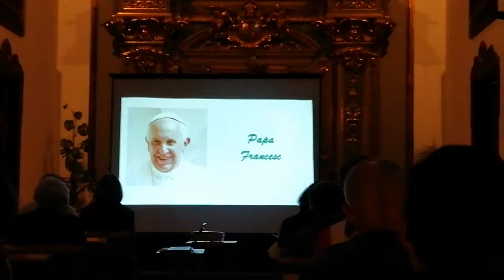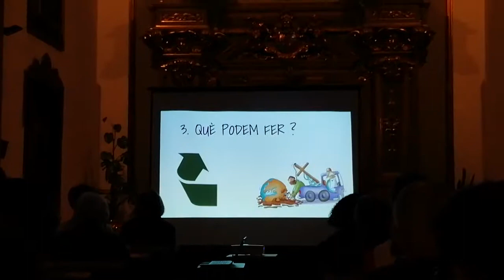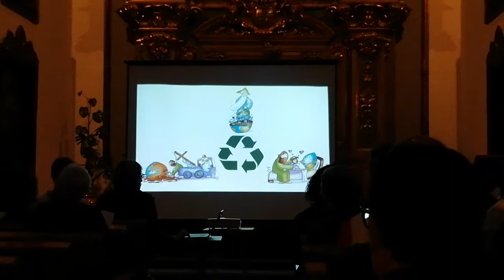VETLLA DE PREGÀRIA DEL JOVENT 2019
Vetlla de Pregària "Maria, mare de la natura", sobre la cura de la Casa Comú.
Santuari de Queralt, 7 de setembre de 2019.